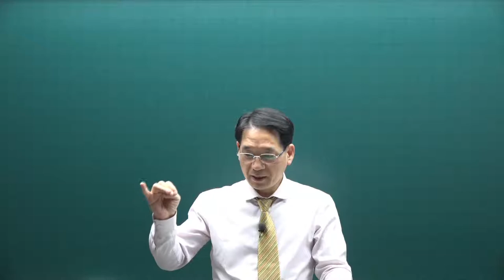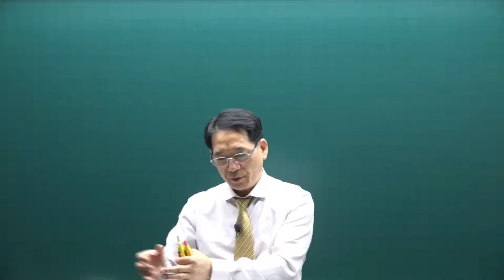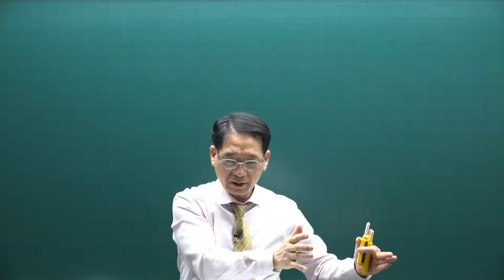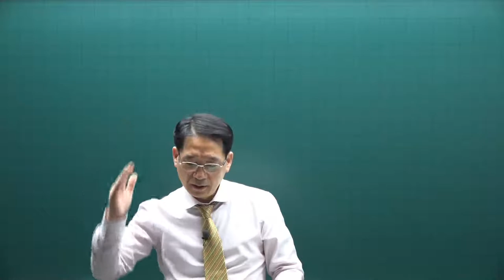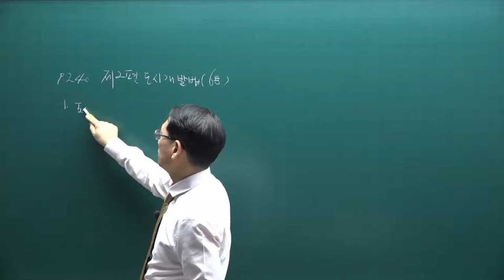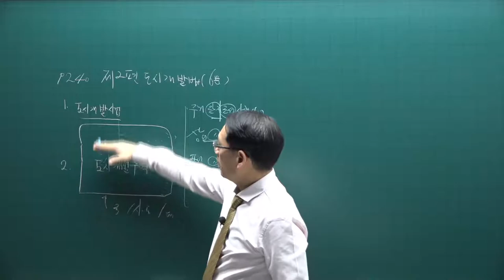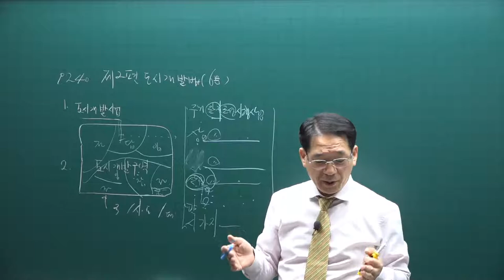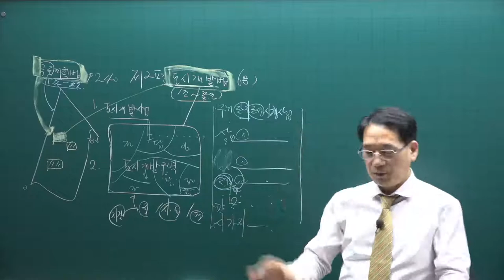[공전무] 2021년 공인중개사 공법 기본이론 33강